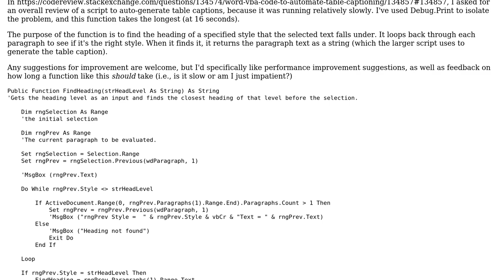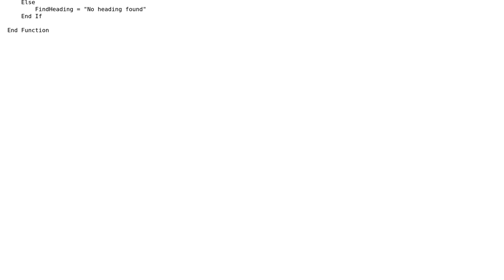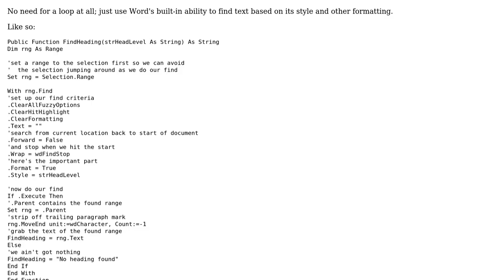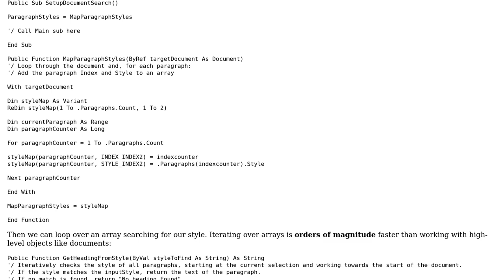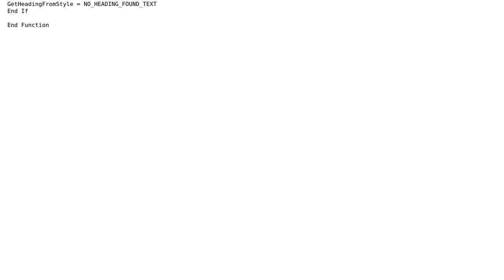Code Review: Word VBA function to find a specified heading & return its text as a string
With thanks & praise to God, and with thanks to the many people who have made this project possible! | Content (except music & images) licensed under CC BY-SA | Music | Images & others | With thanks to user Patrick Wynne user Kelly Tessena Keck user Kaz and the Stack Exchange Network Trademarks are property of their respective owners. You are responsible for your own actions.